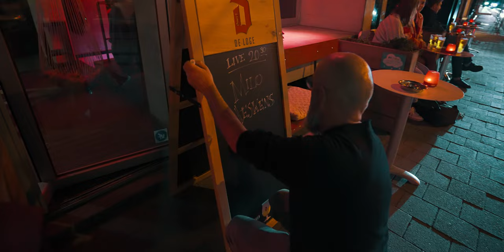Milo Meskens - 'A Letter' EP Release Party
► Filmed & edited by: Bloempot Media